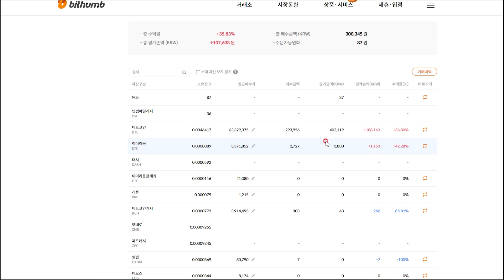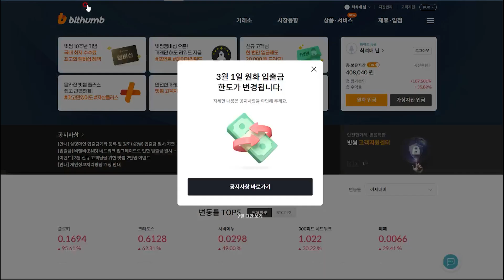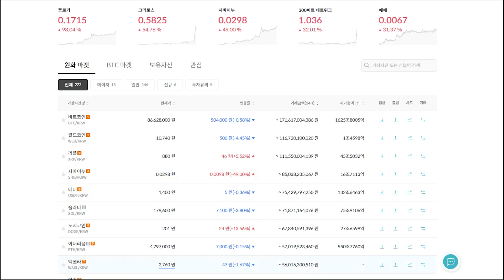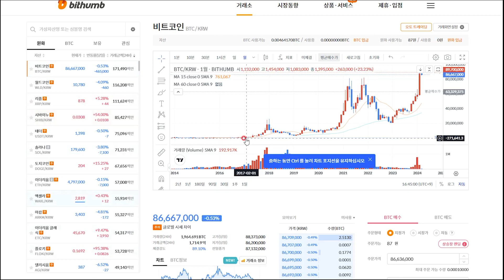비트코인에 대하여 (2024.3.2.현재)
요즘 비트코인에 대해 많은 말들이 회자되고 있습니다.

그 이유는 아마 불과 몇달전만 해도 개당 3천만원 안팤이던 비트코인이 최근에 이르러 87백만원을 오르내릴 정도로 근래 사상최고가를 경신하는 기염을 토하고 있기 때문일 것입니다.

짧은 기간 내 폭등의 원인은 주로  반감기의 도래가 2024년 4월에 있다는 것과 미국이 비트코인의 etf 상장을 승인한 때문이라고 합니다.

물론 맞는 이야기입니다.

하지만 그 근본은 아마  비트코인의 자산성 강화에 있을 것입니다.

자산이란 유형이든 무형이든 가치를 가지는 것이고 일반적으로 투자의 대상이 됩니다.

세상의 거의 모든 유형무형의 자산이 증권시장의 상품이 되어 사고팔리는데 이미 자산으로 인정받고 있는 비트코인이 증권시장에서 사고팔리는 것이 하등 이상할 이유가 없게 된 것입니다.

우리나라의 한국은행총재도 비트코인이 투자의 대상이 된다라고 했으니 투자의 대상반열에 오른 것은 분명해보입니다.

비트코인이란 알면 알수록 참 재미있는 자산입니다.

가상화폐의 하나인 비트코인은 유형의 자산은 아닙니다. 그렇다고 해서 완전히 실체가 없는 무형의 자산도 아닙니다.

컴퓨터로 암호화되어 있는 숫자로 표시되는 자산입니다.

1비트코인을 생산하기 위해서는 상당한 인력과 전기를 비롯한 비용이 든다고 합니다.

그렇다고 해서 그렇게 만들어진 자산이 인간에게 직접적인 효용을 가져다 주지도 않습니다.

이는 비투코인의 생산에 투입된 비용이 매몰비용이 된다는 뜻입니다.

또한 어떻게 보면 컴퓨터모니터로 숫자로만 확인될 수 있는 허상처럼 보입니다.

하지만 이제 자산으로 인정받기 시작하면서 비트코인은 컴퓨터화면의  프롬프터와 비슷한 존재로 부상이 되었다고 할 수 있을 것 같습니다.

컴퓨터를 켜면 나타나는 프롬프터를 통해서 인간은 많은 일을 해나갑니다.

이와 마찬가지로 비트코인이 인간에게 효용성을 주는 일을 만들어갈 수 있는 기회를 갖게된 것으로 보입니다.

비트코인 투자 예찬론자들은 비트코인은  지금은 1조달러 규모의 시장이지만 수십년안에 몇백조달러의 가치를 가질 수도 있을 것이라 주장합니다.

그 근거로는 비트코인이 무엇보다 소지가 편리한데다 국경을 넘어 전세계적인 화폐로써 자유롭게 유통될 수 있는 가능성을 가지고 있다는 것과 이미 etf상장을 승인한 미국은 물론 중국은 홍콩시장을 통해 그리고 러시아까지 비트코인의 etf상장을 승인할 분위기라는 것 때문입니다.

그리고 세상의 자산들이 가치가 올라갈수록 그 생산량이 늘어나게 되어 개당 가격은 일정수준을 유지하게되지만 비트코인은 총갯수가  21백만개로 제한되어있기 때문에 수요가 늘어나게 됨에 따라 그 가격이 어디까지 상승할지 모른다는 논리때문입니다.

비트코인 무한 상승론자들의 논리의 결론은 유한한 갯수의 비트코인이 새로운 반감기를  거치면서 금보다 희소한 디지털 금맥이 될 것이라는 것입니다.

하지만 비트코인에 대한 이러한 무지개빛 전망이 반드시 옳은 것으로만 보이는 것은 아닙니다.

이부분에 대해서는 비트코인이 얼마나 대중성을 가질 것인가에 달려있다고 생각이 됩니다.

자산이 확장성을 가지기 위해서는 유한성은 가지지만 세상의 수요에 어느정도는 부합하여야 한다는 점과 효용을 가지는 자산들이 수요공급의 원칙에 따라 한계효용이 0가 될 때까지는 계속 생산이 되어야 하지만 비트코인은 그렇게 할 수 없다는 한계가 있으며  비트코인 예찬론자들 또한 스스로 분명히 인정하고 있습니다.

또한 어떤 자산이든 때에 따라서는 생산을 줄이기도 하고 자연적으로 감소되기도 하는데 비트코인은 그렇지 않다는 점도 분명히 다릅니다.

21백만개가 모두 채굴되고 나면 전쟁이나 재난이나 사망으로 인한 보유자의 암호분실로 그 수량은 차츰 줄어들게 될 것이다.

물론 이런 문제에 대해서는 지금은 소솟점이하 몇개 등으로 운영하고 있고 더 나은 방법으로 예를 들어 1비트코인을 인위적으로 쪼개 1000개의 미니비트코인으로 나누는 것도 유통성을 늘리는 한방법이 될 수도 있을 것이지만 이 경우는 컴퓨터에서 1비트코인을 어떻게 1000미니비트코인으로 암호화하여 분할운영할 것인가 하는 기술적인 문제도 대두될 것입니다.

비트코인이 화폐로서의 가치를 가진다면 그 화폐도 화폐개혁을 통하여 얼마든지 소멸되고 다시 생겨날 수 있다는 것도 문제입니다.

화폐개혁의 경우는 구화폐를 신화폐로 태환을 해주지만 비트코인은 국가가 화폐로 인정하지 않는 이상은 최악의 경우에는 불법화되어 곧바로 0원으로 되는 위험성도 있다고 볼 수 있습니다.

처음부터 그랬지만 비트코인에 대한 저의 견해는 국가가 화폐로 인정하지 않는 한 비트코인이 설사 미국에 이미 etf 상장이 되었고 중국의 홍콩이나 러시아에서 etf로 상장된다 하더라도 그 자산으로의 가치는 제한적일 수 밖에 없고 그 확장성도 마찬가지라고 봅니다.

일정부분 추가상승의 여지가 있을 수는 있겠지만 너무 한쪽면만을 보고 판단하는 것은 수배를 넘어 수십배, 더 심하게는 수백배까지의 상승을 기대하며 막무가내 투자를 하는 것은 파멸로 가는 지름길이 될 수도 있기에 빠지지 말아야 할 함정이라고 생각합니다.

투자는 본인의 판단과 책임으로 하시기 바랍니다.